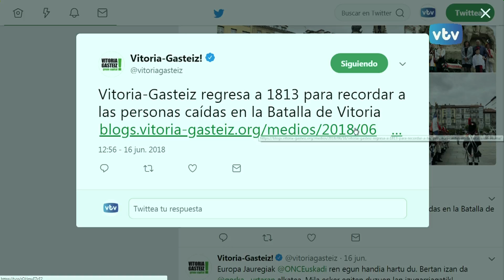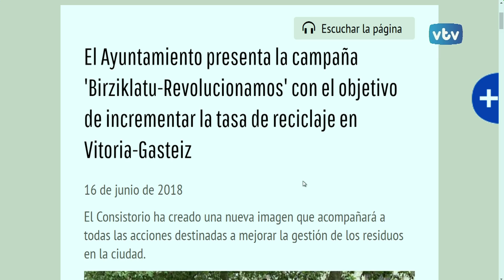Títulares del día VTV 24 horas: 18 de junio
La Batalla de Vitoria, el tercer aniversario de Gorka Urtaran como Alcalde de Vitoria-Gasteiz, la campaña 'Birziklatu-Revolucionamos', el tercer partido del Kirolbet Baskonia ante el real Madrid, y el fichaje de Jonathan Rodríguez 'Jony' por el Deportivo Alavés en las notas de actualidad de "VTV 24 horas"